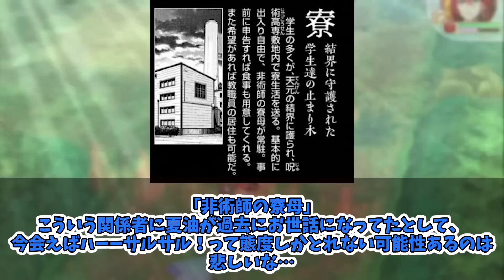【呪術廻戦】映画の入場者特典に描いてあった五条悟の裏事情について語る読者の反応集！